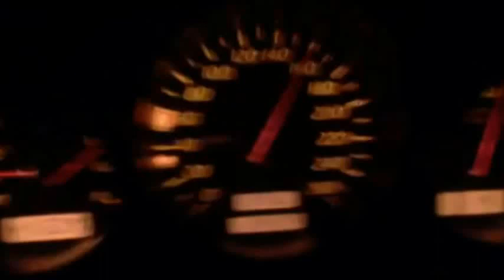Mercedes SLK55 AMG 6-Gang-Schaltgetriebe - 160-260km/h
Ein SLK 200 Kompressor R170 war die Basis - jetzt ist ein 5,5-Liter-AMG-V8 mit 354 PS und 510 Nm verbaut...